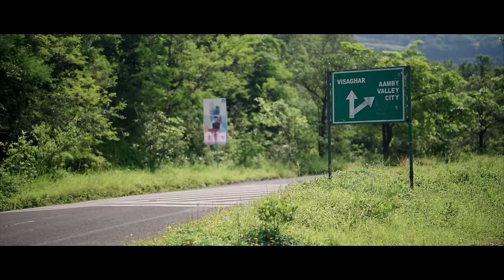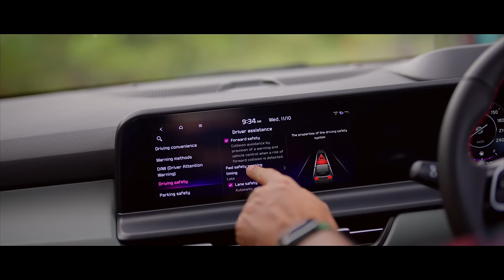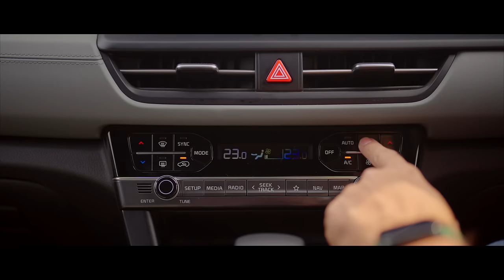Kia Seltos X Line - Exploring The Hidden Kumbhe Falls | Faisal Khan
I go on a 2-day road trip in the Kia Seltos X Line to explore a hidden waterfall in the interiors of Maharashtra.

Follow FasBeam On